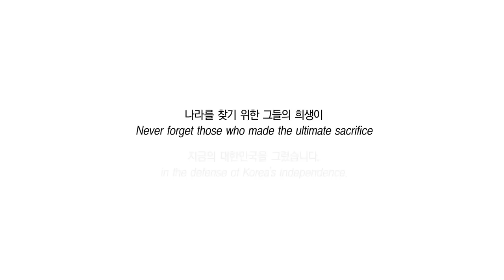Kim jung gi : Awesome demonstration of drawing!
The artist shown in the video is Master kim jung gi, he is one of the best artist alive today
Check is account on facebook to follow his work: